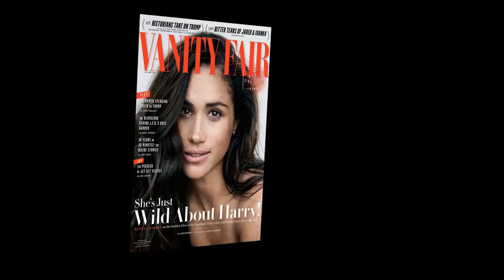Why are so many of the characters on Vogue's cover page, only Jameela Jamil is contacted by Meghan?